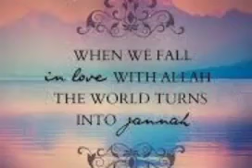19902589 246580335839980 4442227168935673856 n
sami zain naat